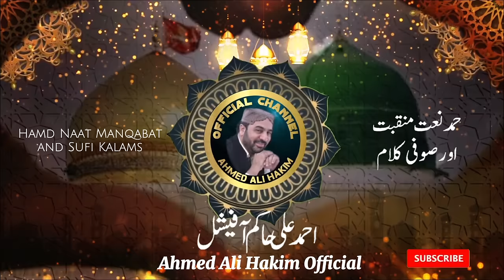Ahmed Ali Hakim New Kalam Imam Hussain Muharram | Ahmed Ali Hakim Muharram Karbala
Ahmed Ali Hakim saab Ka latest program jis main unho ne Hazrat Imam Hussain a.s ki shan main boht hi payari manqabat adaa ki

Ahmed Ali Hakim New Kalam Imam Hussain 2022 | New Mehfil Ahmed Ali Hakim | New Kalam Ahmed Ali Hakim

Ahmed Ali Hakim Official
●▬▬▬▬▬ஜ۩۞۩ஜ▬▬▬▬▬▬